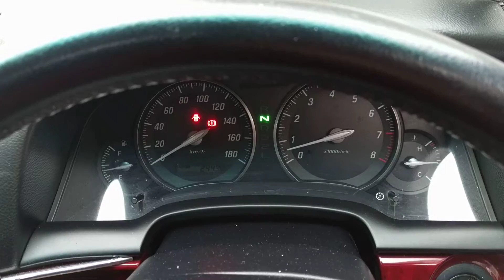Mark 2 Bandido